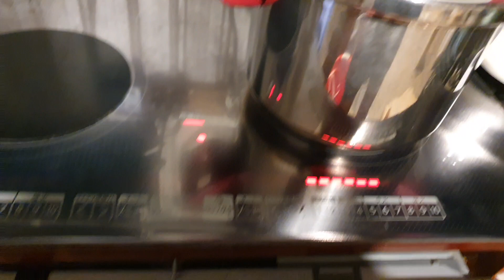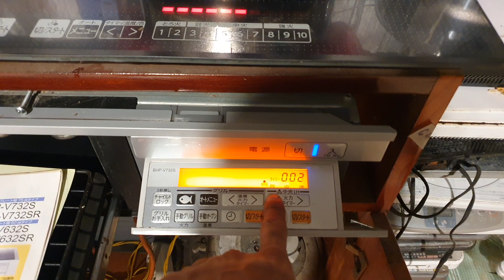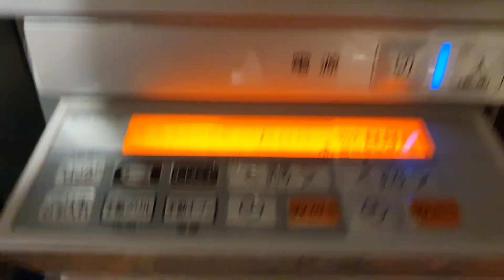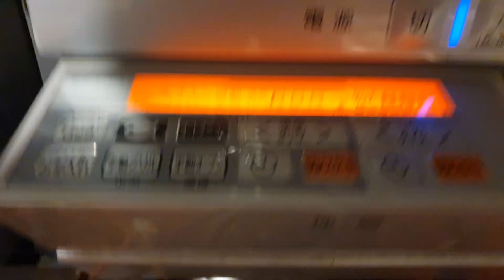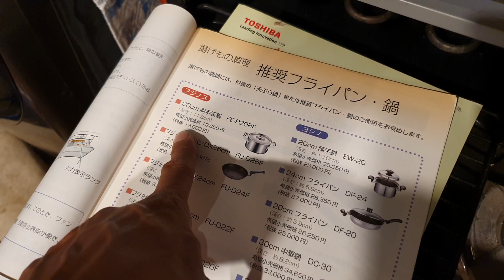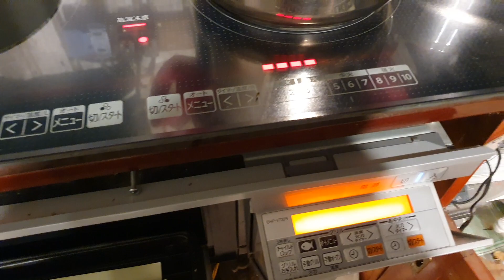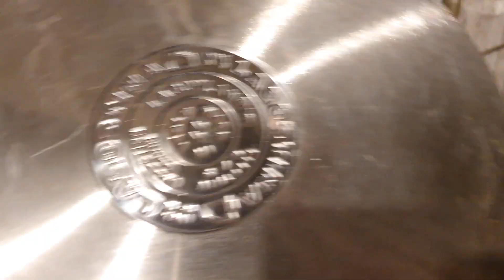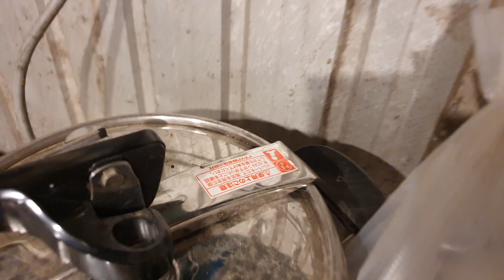1/7 nồi áp suất tefan pháp 6lit còn đẹp lh 0969508518